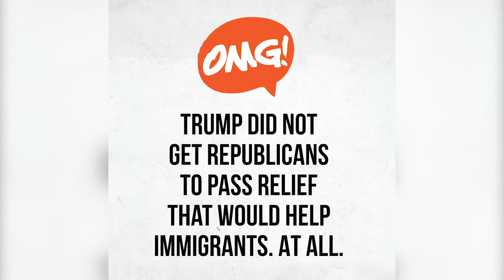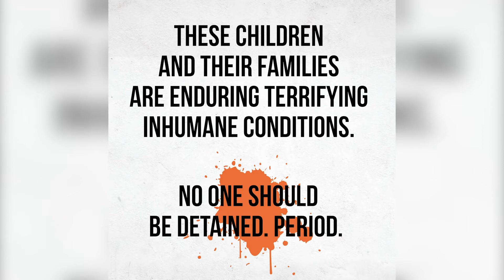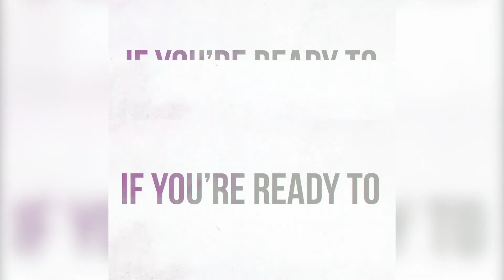Final 2020 Debate Recap